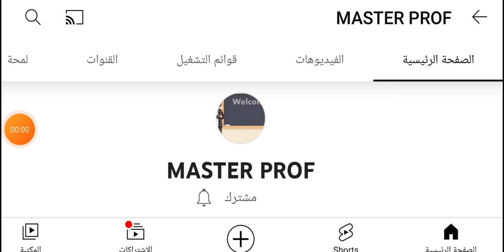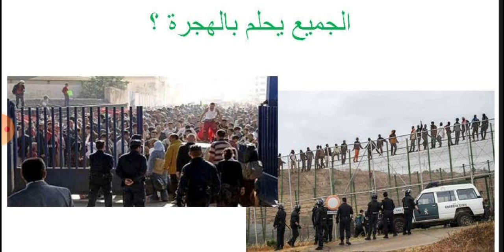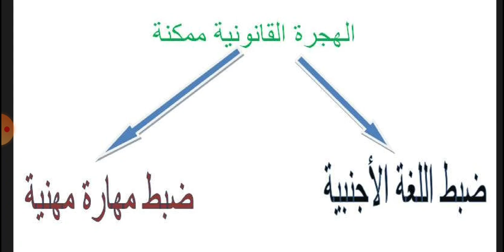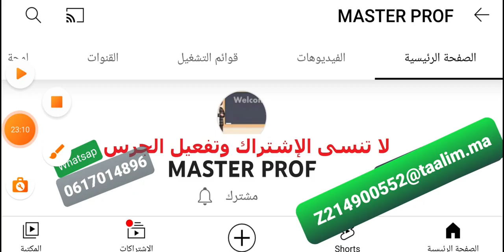حصة توجيهية 3 _ الكل يحلم بالهجرة ؟ التأهيل المهني حل ممكن !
مباراة التعليم